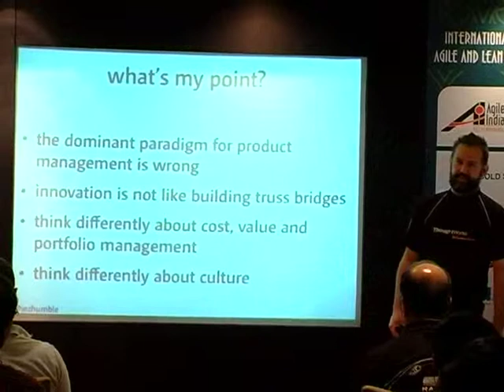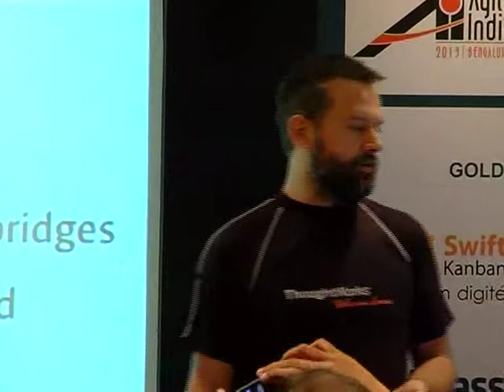What Is Value? by Jez Humble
The concept of "value" is central to agile and lean software development - but how do we decide what is valuable, and on what basis? I will argue that determining value is not the responsibility of everyone - not just the "product owner" - and that in order to deliver value, the most important thing is to be able to measure it transparently, and to establish a fast feedback loop so we can quickly determine if what we're doing is in fact valuable. In this talk I will discuss several approaches to measuring value, how to maximize creating it, and how doing so affects the way teams work.

Speaker: Jez Humble (@jezhumble)
Principal, ThoughtWorks